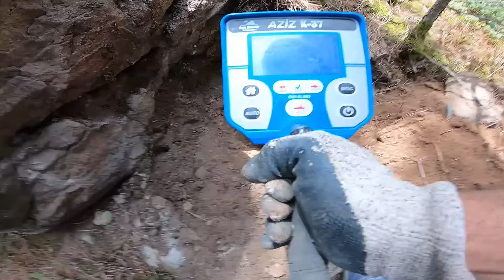Definecilerin Arayıp Bulamadığı Define Kasasını Buldum !!!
Selam Arkadaşlar Videolarımı Seyrettiniz için teşekkür ederim
Macera ve define peşinde olmaya devam edeceğim inşallah
Sıradaki videoları sakın kaçırmayın Saygılar define vadisi

 ⚠️..Dikkat Bu Video İçerik Üreticisi Tarafından Kurgulanarak Yapılan İçeriktir ..⚠️